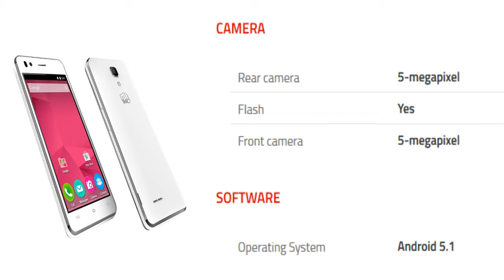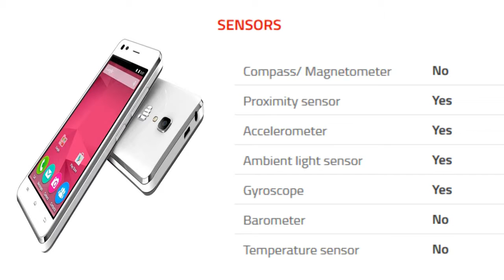Micromax Bolt Selfie Mobile [Release in INDIA May 2016]